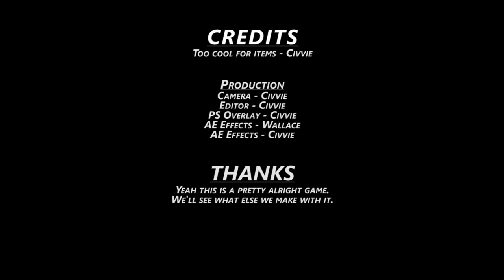The First Hour: God Eater 2 Rage Burst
With rage bursting inside of him Civvie tries eating gods. Will he find out what that is or will he be the one eaten?

Civvie jumps into the start of God eater to find out if we really need to eat more gods and or what even eating gods means.